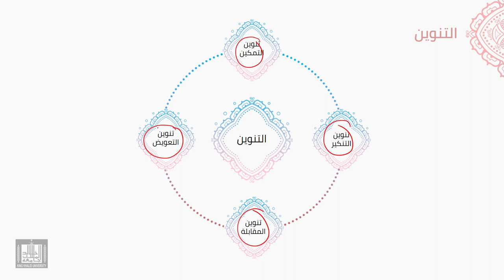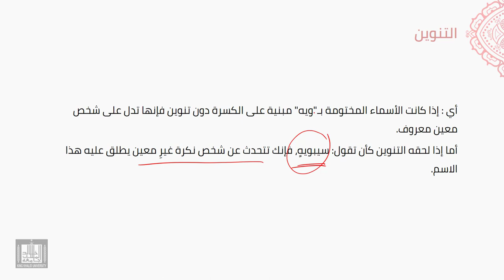النحو العربي | 2-3 | أنواع التنوين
الوحدة 2 - الدرس 3 : أنواع التنوين
تعريف التنوين، وأنواعه